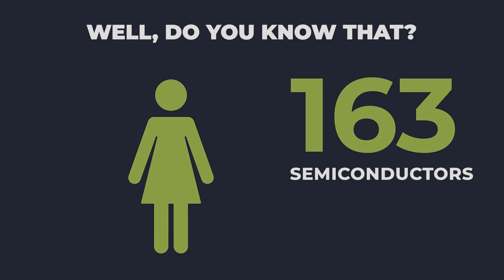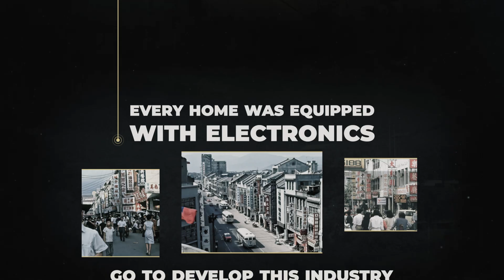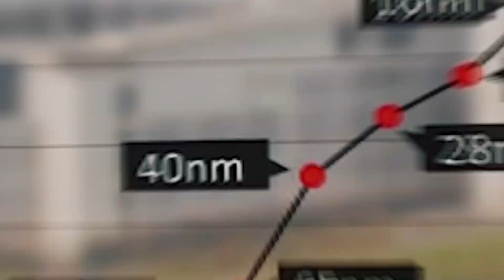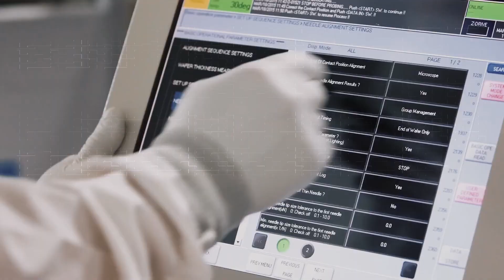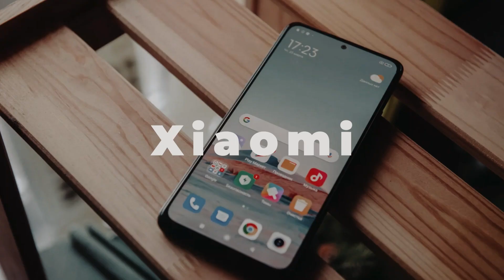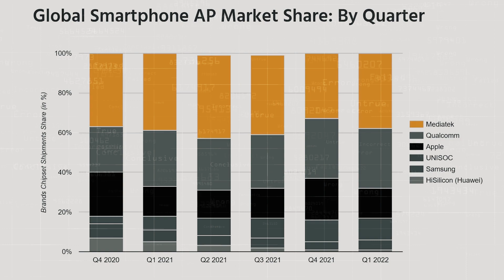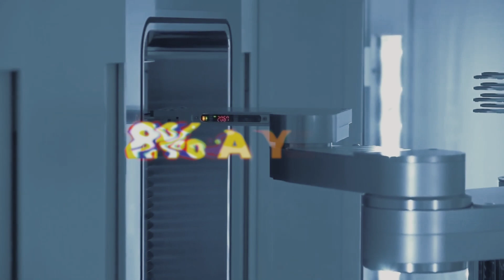Why tiny Taiwan So Important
We present to your attention a mini-film about business in Taiwan:
Inside Taiwan's business empire!

✅ In this video:
On average, there are 178 semiconductors per person. In other words, chips. Such little things surround us throughout our lives: gadgets, computers, cars, satellites, solar panels. This list is endless.

The first thing we told about the company is TSMC. It is a monopolist in the market of microcircuits. And provides 90% of semiconductors in the world.
Apple, the company with the largest capitalization in the world, is very dependent on the island. Because it generates 25% of TSMC's revenue. But these are not all companies. iPhone assembly is done by companies such as Foxconn and Pegatron. They are also located on a small island.

However, if you have Android. Most likely it has a MediaTek processor. Guess where the company is located - in Taiwan.
The main enterprises of Taiwan are: TSMC, Foxconn, MediaTek.

If I got you interested, watch the video till the end and you are a legend! 😎